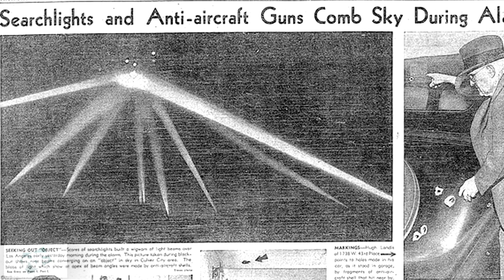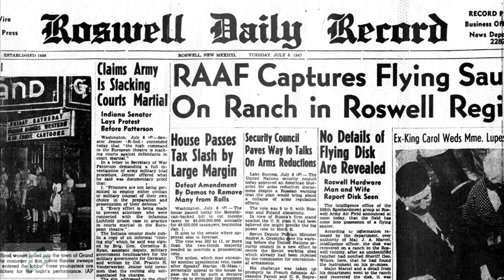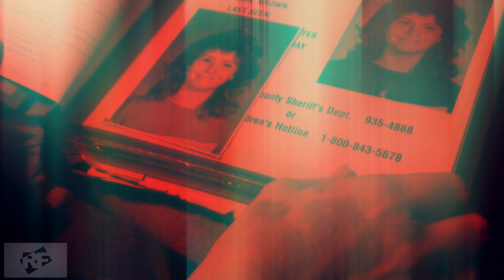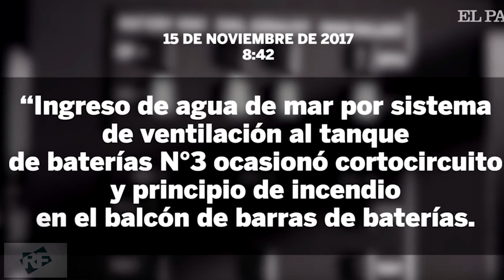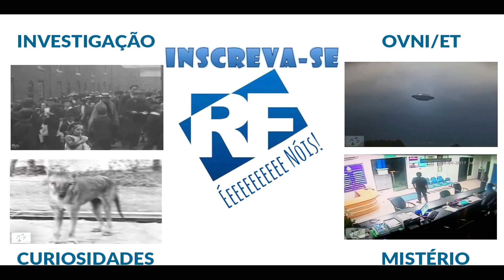5 Casos Estranhos e Misteriosos Captados em Foto e Vídeo Ep. 87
Me segue aqui que é nóis!

Fantasma no hospital filmado por funcionários.
Majestic 12 os militares que escondem OVNIS e Ets.
Jovem desaparecida nos Estados Unidos.
O mistério do Submarino Argentino.
Foto de fantasma.